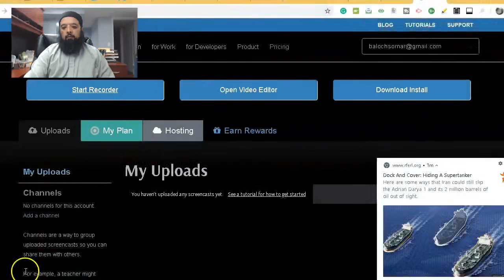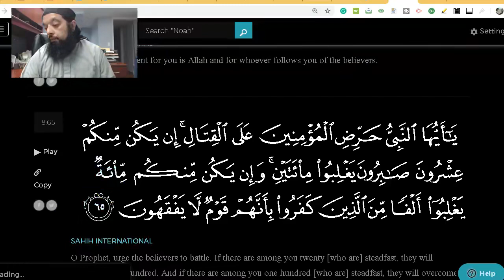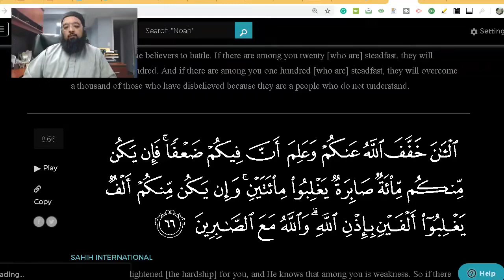Shiekh Omar Baloch - Sabr or Jihad What Path To Take The Steps To Take Starting Today Must Listen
Shiekh Omar Baloch - Sabr or Jihad What Path To Take The Steps To Take Starting Today Must Listen & Must Do!